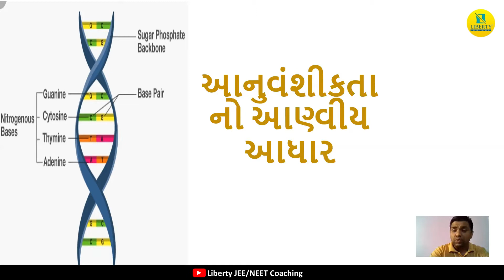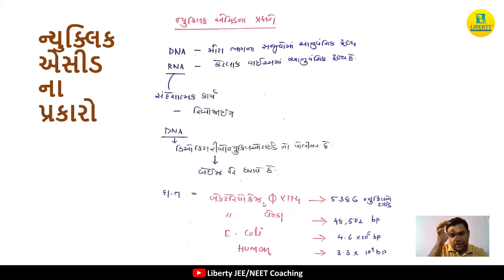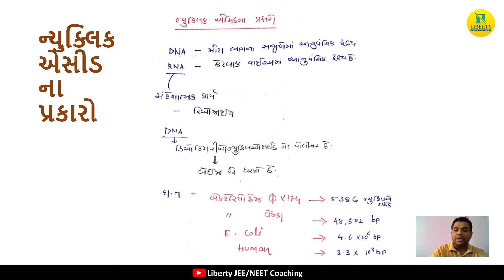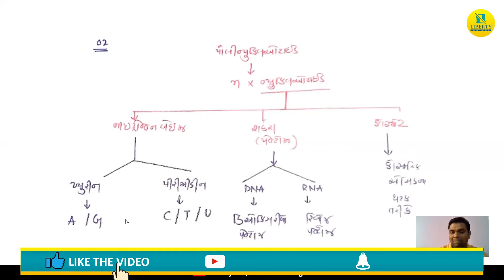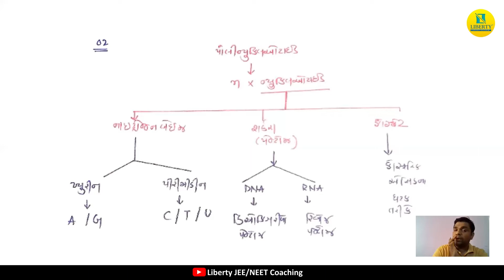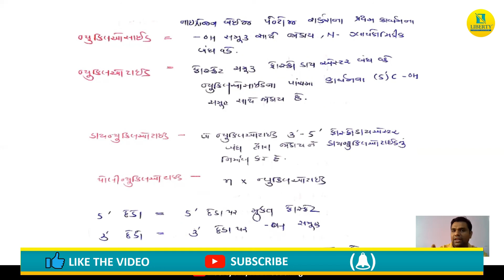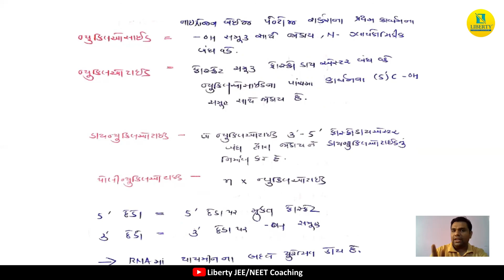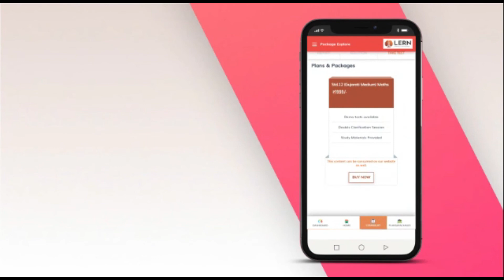Aanuvanshiktano Aanviy Aadha || આનુવંશીકતાનો આણ્વીય આધાર || Biology NEET Crash Course By Liberty